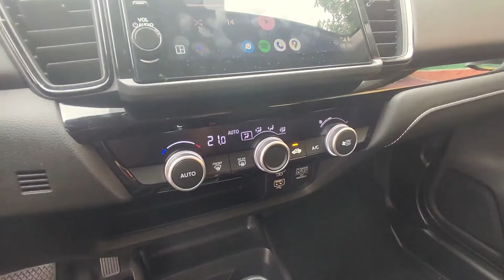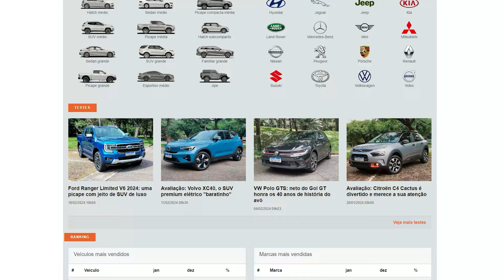Honda City Hatch, o herdeiro dos hatches médios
Com o adeus do Cruze Sport6, o mercado brasileiro se despede dos hatchbacks de porte médio, mas há uma alternativa quase tão grande quanto, o City. Veja por quê em nosso vídeo e artigo